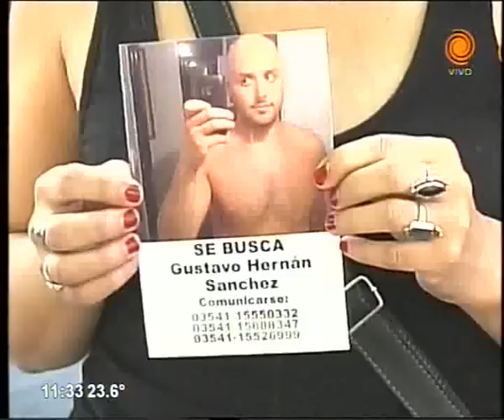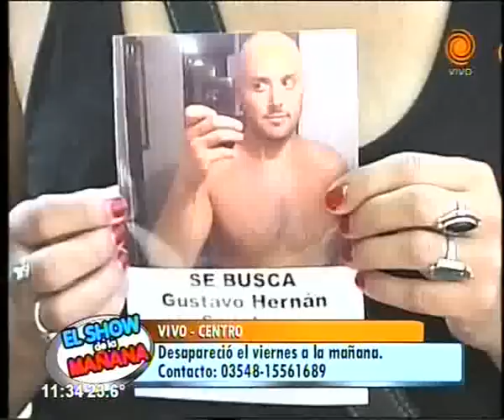buscan a Hernán Sánchez 23 12 2014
Se busca a Gustavo Hernán Sánchez, un fotógrafo radicado en Villa Carlos Paz, visto por última vez saliendo de su casa. Se agradece a quien aporte datos sobre su paradero, comunicarse al celular 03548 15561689.